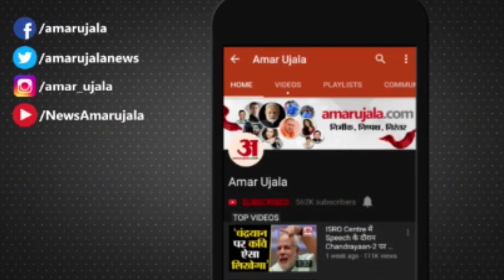Kanpur Dehat में पंचायत चुनाव में सपा ने मारी बाजी | Up Panchayat Election Results 2021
कानपुर देहात District Panchayat सदस्यों के  Election में 32 प्रत्याशियों में से सबसे ज़्यादा 11 सीटो पर SP का कब्जा रहा वहीं  BSP  को 7 BJP  को 4 और 10 सीट पर निर्दलीय प्रत्याशी जीते है। जिले में Panchayat Chunav में SP ने बड़ी जीत हासिल की है।